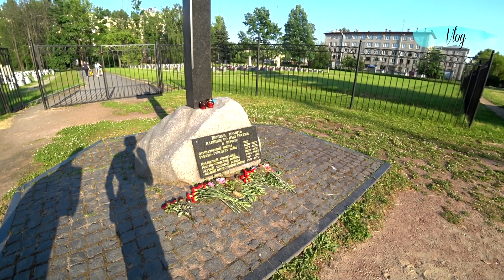VLOG #217 ✔ Поехали на Апрашку ✔ Необычная комуналка ✔ Чесменская церковь / Влог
Фотосессии в Санкт-Петербурге и в Крыму с 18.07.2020.
Телефон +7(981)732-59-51 Вотсап на этом же номере!!!